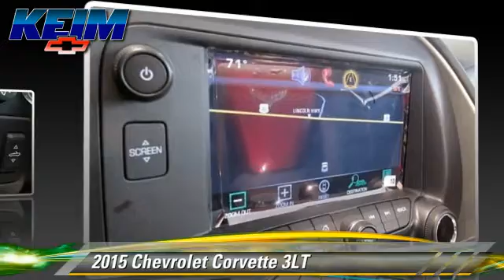2015 Chevrolet Corvette Paradise PA 1559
2015 Chevrolet Corvette

Keim Chevrolet
3265 Lincoln Highway East

Black Leather interior, Convertible, Performance video and data recorder, Bose sound, Navigation, Remote Start, WIFI Hotspot, Heads up display. Absolutely Beautiful! What more can we say.